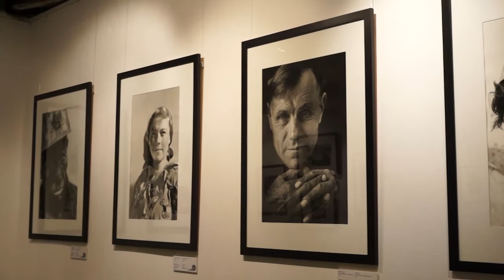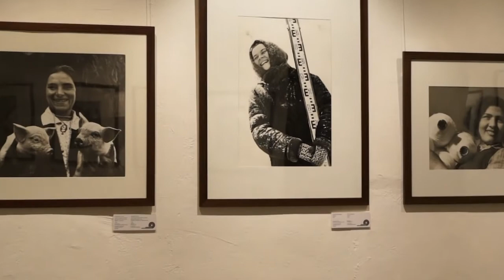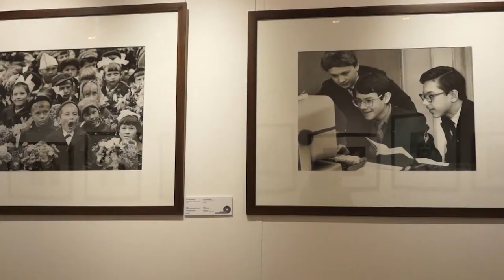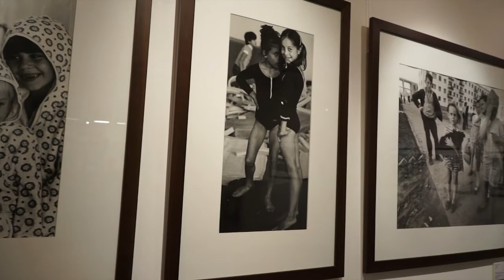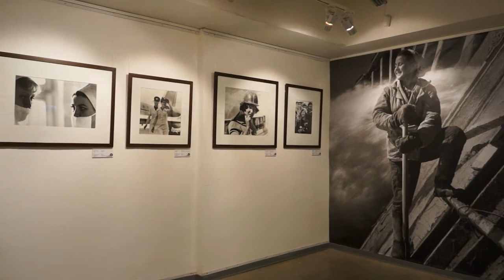Проект «МЫ. Люди страны. Лучшие фотографии XX века» | "100 Years or Russian history in faces"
Фотопроект «МЫ» - большая итоговая работа кураторов Центра фотографии имени братьев Люмьер. Цель проекта -- через яркие индивидуальные портреты людей разных возрастов, профессий, национальностей создать образ человека, живущего в нашей стране.